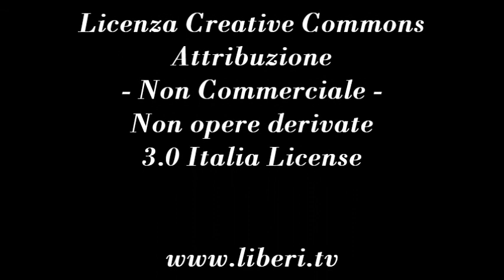"Ogni specie di libertà" di Marco Verdone - Carta dei diritti degli animali dell'isola di Gorgona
- Spazio Life 7 dicembre 2012.
Giovanna Devetag conversa con Marco Verdone, medico veterinario omeopata, consulente veterinario Casa di Reclusione Gorgona Isola, nonchè autore del libro "Ogni specie di libertà - Carta dei diritti degli animali dell'isola di Gorgona. Il sogno di un mondo migliore per tutti i viventi", Altreconomia Edizioni.

Scritti di Paolo De Benedetti, teologo, Barbara de Mori, docente di bioetica veterinaria, Luigi Lombardi Vallauri, filosofo, Valerio Pocar, sociologo del diritto e dell'associazione Oltre la Specie
Prefazione di Carlo Mazzerbo, ex direttore di Gorgona. Con un contributo di Claudio Guidotti, oggi uomo libero.